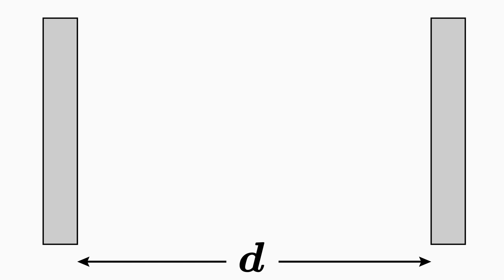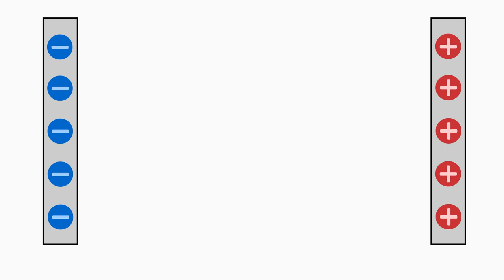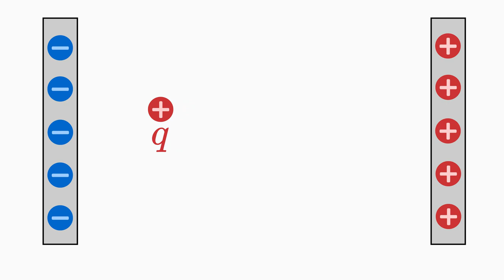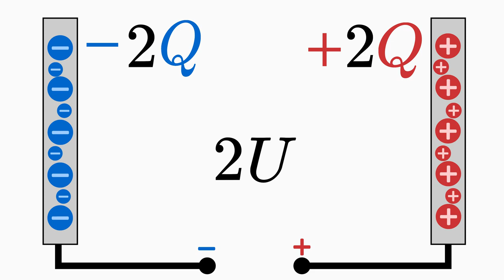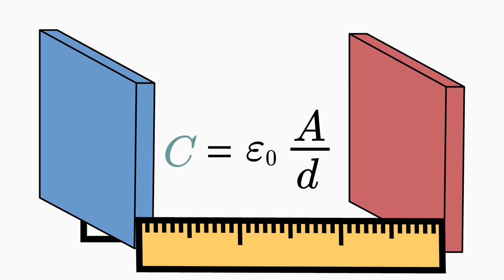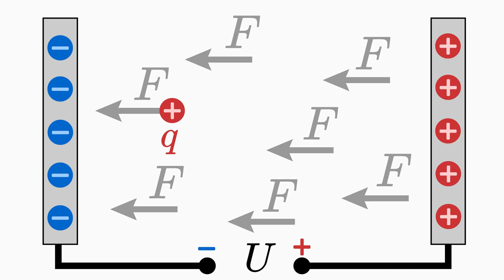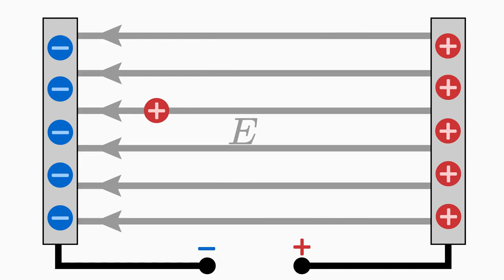Plattenkondensator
Hier wird der Plattenkondensator einfach erklärt. Dabeix lernst du anhand des Kondensator die elektrische Spannung, elektrisches Feld und elektrische Kapazität kennen und, wie du sie bei einem Plattenkondensator berechnen kannst. Mehr